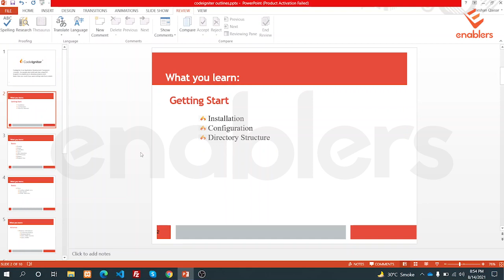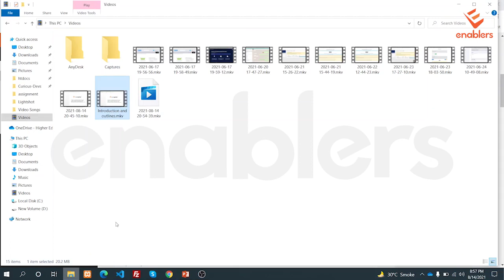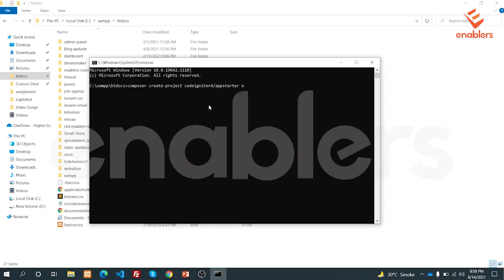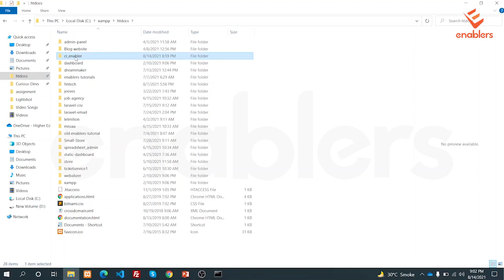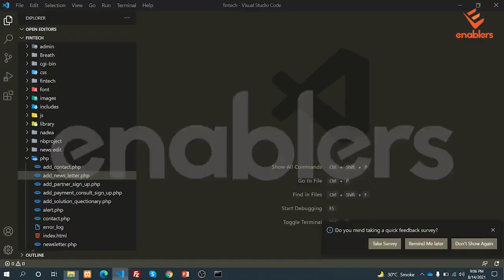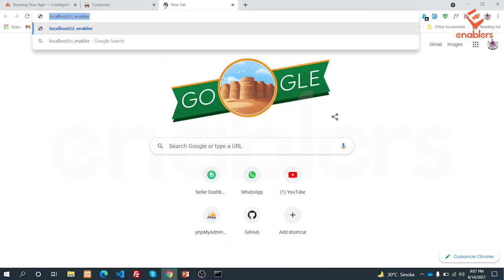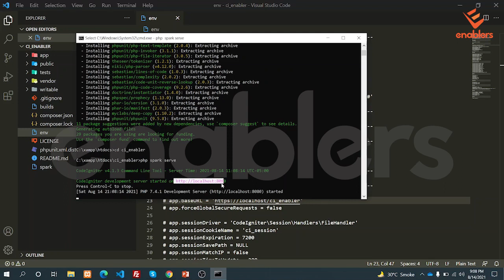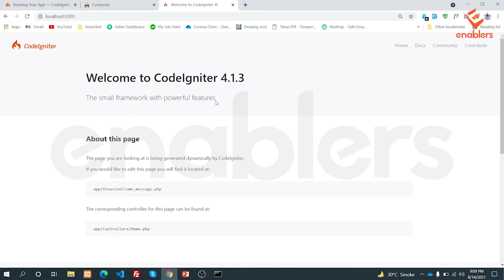How To Install Codeigniter And Run Your Project-1